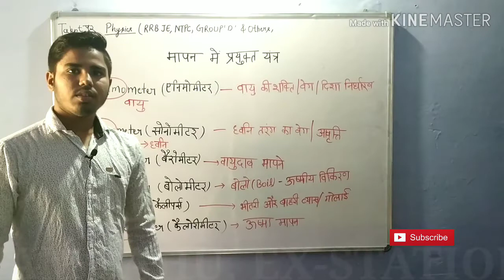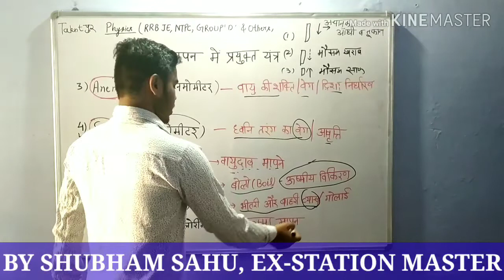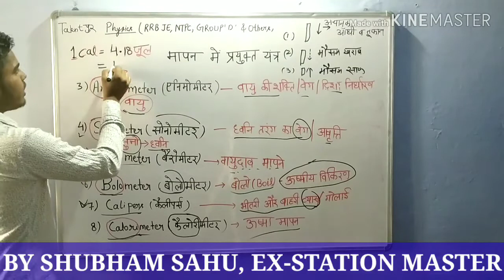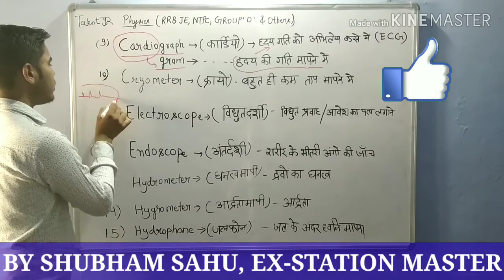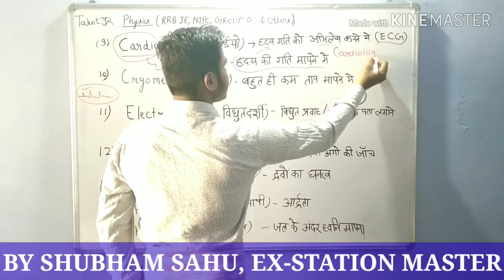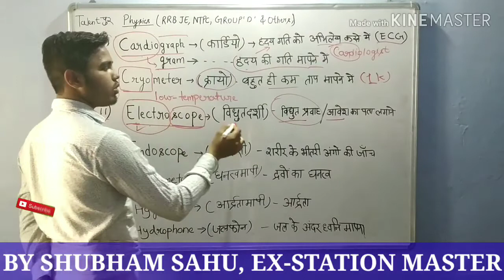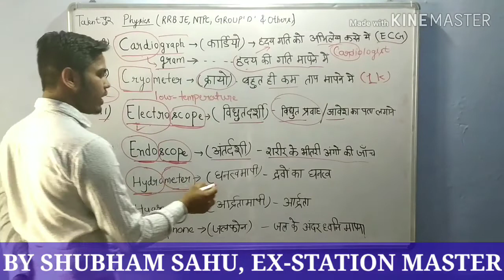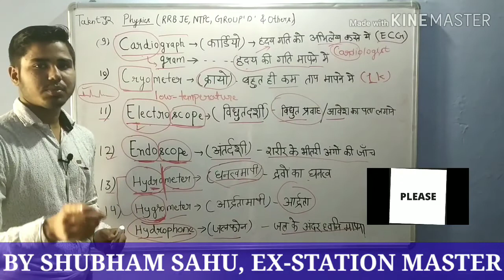Science||Railway & Other Exams||महत्वपूर्ण यंत्र और उनके उपयोग।।भाग–1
दोस्तों इस वीडियो में मैं आपके लिए महत्वपूर्ण यंत्रो और उनके उपयोग को बता रहा हूं।
यह इस series का भाग-1 है, इसके बाद मै अगली वीडियो में इसके आगे से शुरू करूँगा।